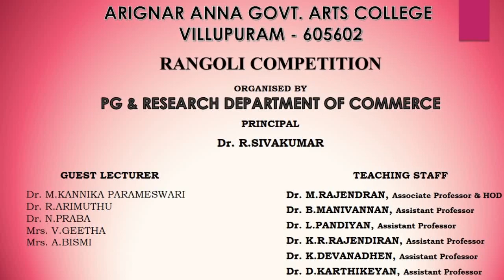Rangoli Competition (08-03-2022)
Rangoli Competition organised by PG & Research Department of Commerce, Arignar Anna Govt. Arts College, Villupuram 605602 on 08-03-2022. Around 23 commerce students have participated in the competitions. The Principal Dr. R.Sivakumar and Dr. S.Mahavishnu, Associate Professor & HOD of Tamil, inaugurated the competition. A special thanks to the judges of the competition Dr. P.Shakila, Assistant Professor of Botany, Dr. V.Kalaiselvi, Assistant Professor of Economics
Dr. K.Ananthi, Assistant Professor of Tamil, Mrs. V.Geetha, Guest Lecturer in Commerce and
Mrs. A.Bismi, Guest Lecturer in Commerce.